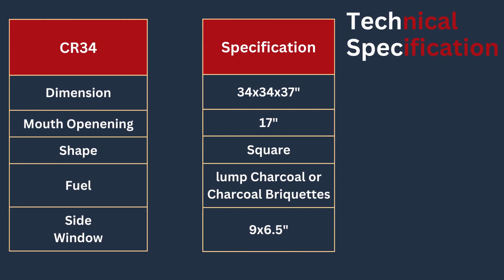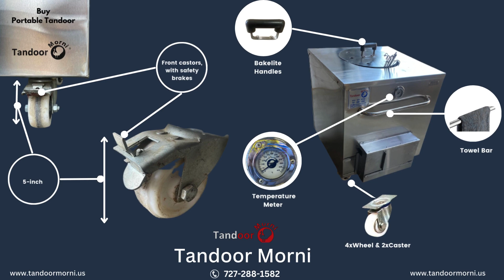CR34 NSF CERTIFIED Morni Tandoori Clay Oven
Experience authentic flavor and superior craftsmanship with the CR34 NSF Certified Morni Tandoori Clay Oven. Crafted to perfection, this traditional tandoori oven brings the essence of Indian culinary tradition to your kitchen or restaurant.

Designed and certified to meet NSF standards, this tandoori clay oven ensures top-notch quality and safety for commercial use. The NSF certification guarantees compliance with stringent hygiene and safety standards, providing peace of mind to both chefs and customers alike.

Constructed from high-quality clay and refractory materials, the CR34 offers exceptional heat retention and distribution, allowing for even cooking and imparting that distinctive smoky flavor to your dishes. Its spacious interior and traditional dome shape provide ample space for large quantities of meats, bread, and vegetables, making it ideal for restaurants, catering services, or home enthusiasts seeking an authentic tandoori experience.

Equipped with user-friendly features and precise temperature control, this Morni Tandoori Clay Oven ensures ease of operation and consistent results every time. Whether you're grilling succulent kebabs, baking naan bread, or roasting vegetables, the CR34 delivers unparalleled performance and flavor that will elevate your culinary creations to new heights.

Unlock the rich flavors of Indian cuisine with the CR34 NSF Certified Morni Tandoori Clay Oven, where tradition meets innovation for an unforgettable dining experience.